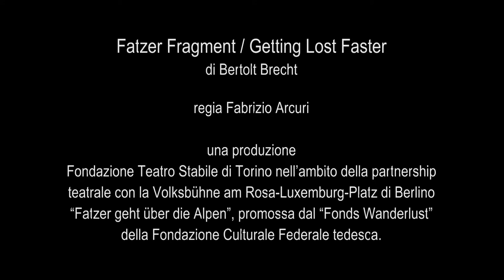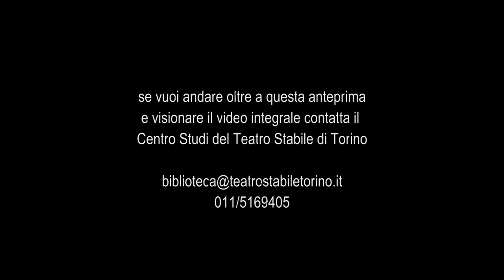Fatzer Fragment / Getting Lost Faster - Trailer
di Bertolt Brecht
traduzione e consulenza drammaturgica di Milena Massalongo
versione per la scena di Magdalena Barile
regia Fabrizio Arcuri
scene Gianni Murru
disegno luci Diego Labonia
video Lorenzo Letizia
costumi e assistente alla regia Marta Montevecchi
azioni sceniche e realizzazione elementi performativi Portage

con (in ordine alfabetico) Matteo Angius, Alessandra Lappano, Francesca Mazza, Beppe Minelli, Paolo Musio, Mariano Pirrello, Werner Waas, e con Enrico Gaido, Marta Montevecchi
musiche composte ed eseguite dal vivo da Luca Bergia e Davide Arneodo (Marlene Kuntz)

una produzione
Fondazione Teatro Stabile di Torino nell’ambito della partnership teatrale con la Volksbühne am Rosa-Luxemburg-Platz di Berlino “Fatzer geht über die Alpen”, promossa dal “Fonds Wanderlust” della Fondazione Culturale Federale tedesca

6-8 febbraio 2012, Maneggio Cavallerizza Reale di Torino